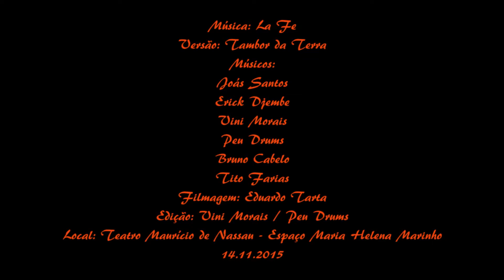Lafe - Tambor da Terra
Show realizado em 14/11/2015 no Teatro Maurício de Nassau - Espaço Maria Helena Marinho - Recife Antigo/PE, durante a realização da 1ª Edição do projeto Terra e Tinta. Projeto esse que consiste em uma exposição de Artes Visuais da artista plástica Ceci Medeiros mais a apresentação musical do Tambor da Terra, composta por 12 painéis a exposição traz como tema das telas as músicas autorais do Tambor da Terra.
Versão: Tambor da Terra
Músicos: Joás Santos / Erick Djembe / Vini Morais / Peu Drums / Bruno Cabelo / Tito Farias
Filmagem: Eduardo Tarta
Edição: Vini Morais / Peu Drums